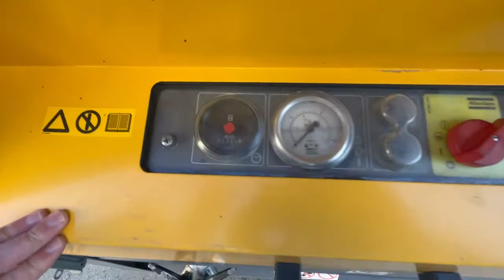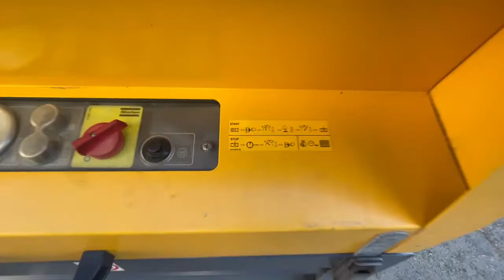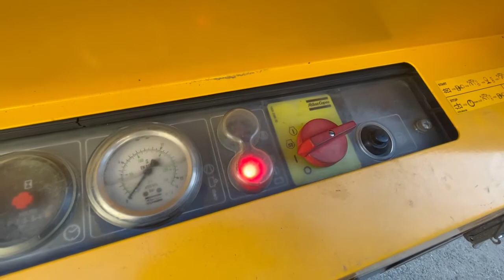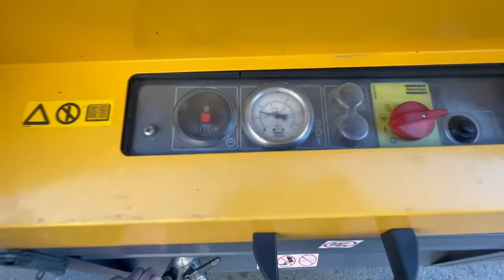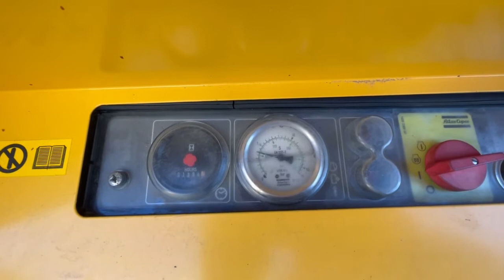Дизельный компрессор б/у Atlas Copco XAS 47 Атлас Копко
Представлен дизельный компрессор б/у Atlas Copco XAS47. Наработка небольшая, 2012 г.в. Предлагаем весь модельный ряд новых дизельных компрессоров Атлас Копко, также в наличии есть б/у варианты. Сайт atlas-dizel.ru